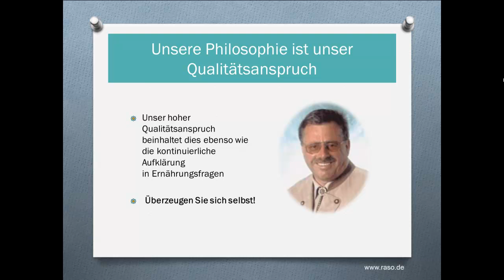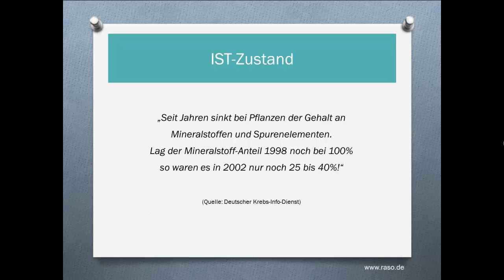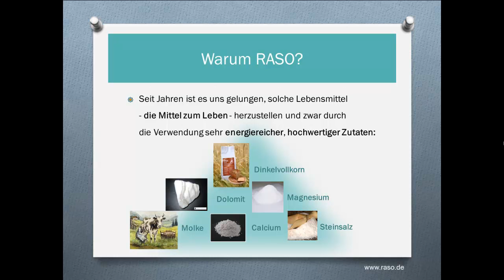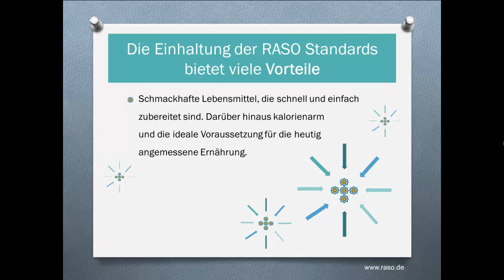RASO ein Unternehmen stellt sich vor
RASO Naturprodukte wurde 1984 gegründet und hat sich zum Ziel gesetzt,den Menschen die Basis für eine schnelle,einfache,geschmacklich ausgewogene und natürliche ohne chemische Zusätze, wie Geschmacksverstärker,Farb- u. Aromastoffe) Frischkost zu bieten.